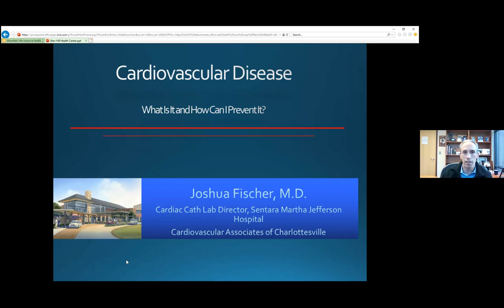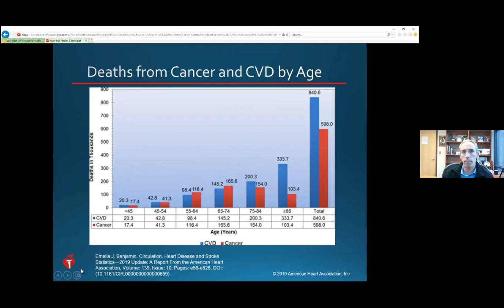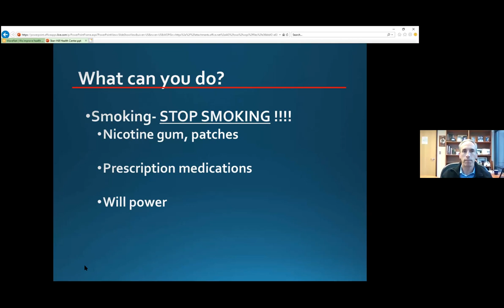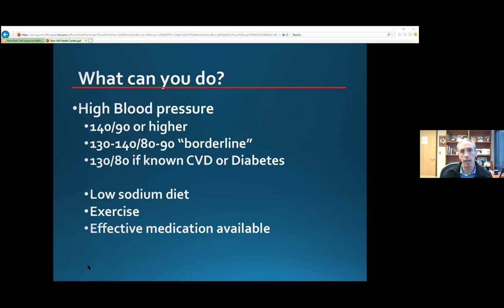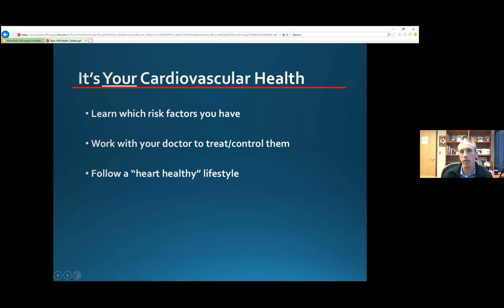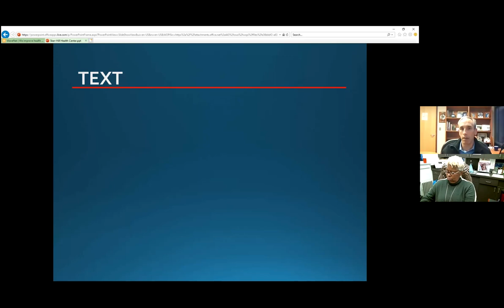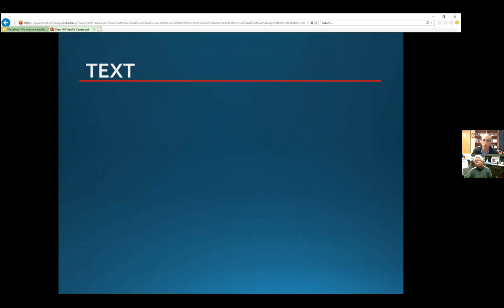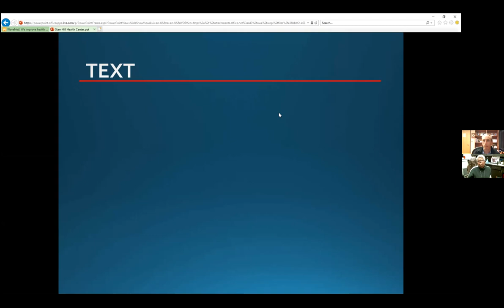Cardiovascular Disease: What Is It and How Can I Prevent It (Feb. 2021) - Dr. Joshua Fischer